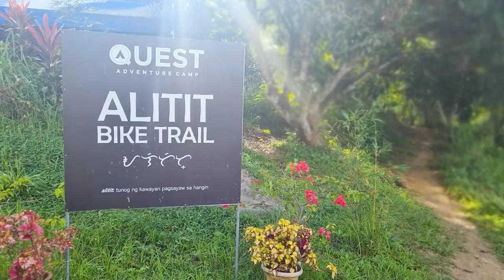Quest Adventure Camp | Teresa Rizal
Celebrated my 36th Birthday away from the city.
It's our first time to experience glamping as a family and it's worth it!
Video dated, February 27-28, 2021.